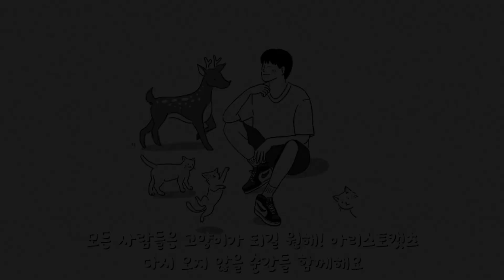아기고양이가 새끼고양이를 돌봐요! 아기가 아기를 돌보다니🤦‍♂️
모든 사람들은 고양이가 되고 싶어 해, 아리스토캣츠 입니다

폭스의 사랑스러운 하루를 담아보았어요

정말 하루하루가 아쉬운 요즘 입니다

감사합니다!